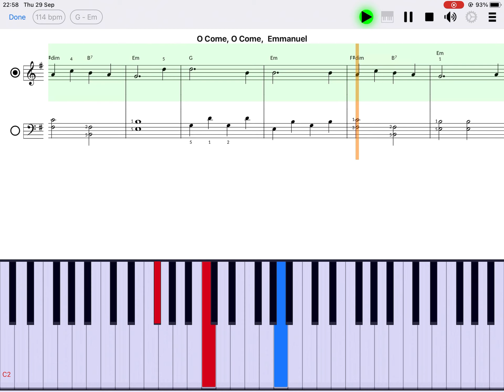O Come, O Come, Emmanuel - piano sheet music